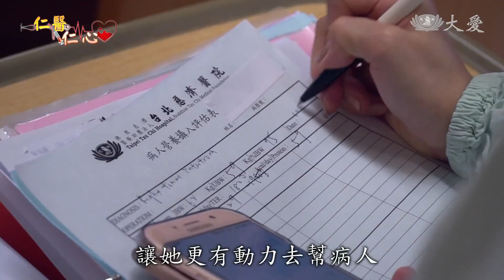為病患謀福祉 新北醫療公益獎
在醫院除了醫師護理師，還有許多默默照顧病人的團隊。暖男放射師張勝昌，30年的服務生涯，從小細節中帶給長輩患者無形的溫暖。而營養師侯沂錚，則是從臨床衛教，進而投入研究，就為了找到改善病人健康的契機。兩人在工作上的努力與奉獻，今年榮獲了新北市醫療公益獎的殊榮。

營養諮詢門診，侯沂錚營養師指導慢性病患者，如何吃得健康。2007年進入台北慈濟醫院，侯沂錚在臨床工作中，希望能夠藉由營養的輔助，讓病人早日恢復健康。於是，求知欲濃厚的她，開始投入研究領域。

台北慈濟醫院營養師 侯沂錚：「臨床本來做到一個極限，我們會想要自我突破，每次在教病人就是這一些，有時候看到病人有一些問題，我們也是沒有辦法回答，是不是可以從研究上面，可以達到一些結果。」

在醫院的12年，侯沂錚發表了國內外近20篇論文。最近六年的博士課程，侯沂錚對糖尿病前期患者進行研究，臨床實務與研究結合，讓她更有動力去幫病人。

台北慈濟醫院營養師 侯沂錚：「你對病人的用心度，會增加非常非常多，你會希望你的結果非常好，相對的也是ㄧ個好處。」

協助病人檢查，這是放射師例行的日常，但在張勝昌眼中，幾分鐘檢查過程，卻可以很不一樣。放射師張勝昌，今年榮獲新北市醫療公益獎醫事服務貢獻獎，每天從相同的動作中，找到傳達關懷的秘方。

台北慈濟醫院放射師 張勝昌：「老人家穿綁鞋帶，行動不方便，他坐在旁邊 幫他鞋子穿上，然後幫她綁鞋帶，他眼光紅了在哭，我想說 ，阿嬤你在哭什麼，她就跟我講說，把小孩養這麼大，我不曾幫我穿過鞋子。」

簡單的小動作，卻暖了病人的心。張勝昌工作30年，工作績效不斷破紀錄，當選過醫院優良員工，對外也常得獎。但他經常鼓勵年輕同仁，追求工作效率時，更重要的是同理病患。

台北慈濟醫院放射師 張勝昌：「放慢腳步，把檢查做完，話慢慢講，你要把他當作，每個病人都是第一次跟他講話。」

不管是營養師還是放射師，他們都是醫院內默默付出的重要團隊，共同守護每個病人的健康與生命。

劉又榕 莊國雄 新店報導